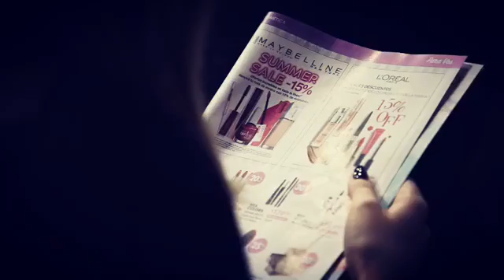Pigmento promo actuada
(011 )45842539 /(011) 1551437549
facebook: ARDELUNA shows para fiestas y eventos